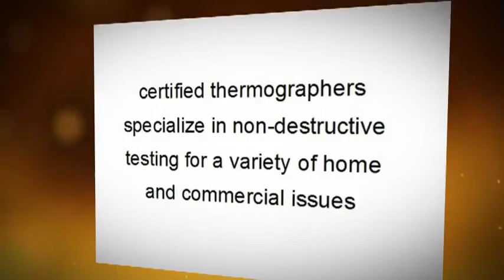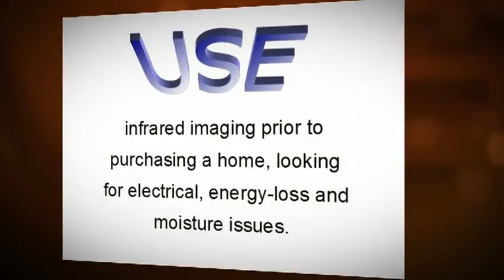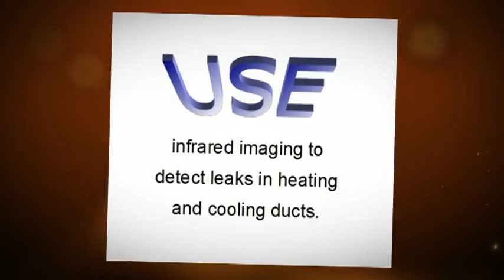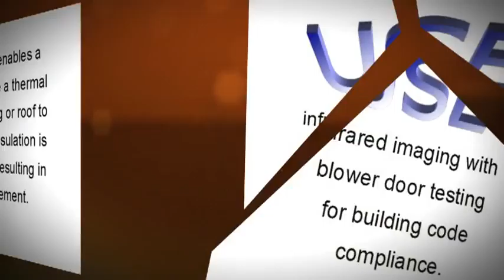United Infrared - Training & Marketing Network for Certified Thermographers - Join Today!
- United Infrared is an application-specific training and marketing network for certified infrared thermographers. Have Camera, Will Travel - use infrared imaging for moisture, electric, roofs, hoofs, walls and many other applications. Video by the MediaMojoGuy.